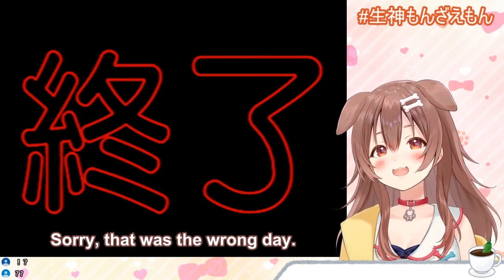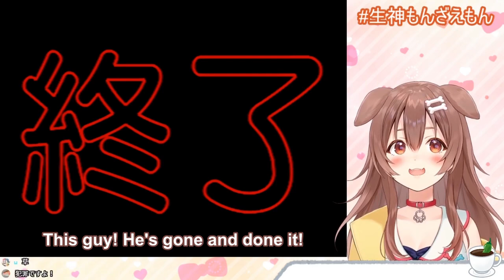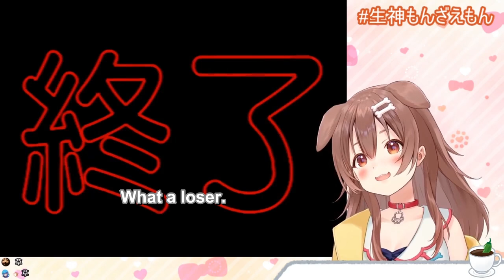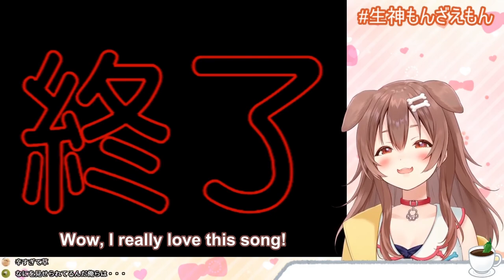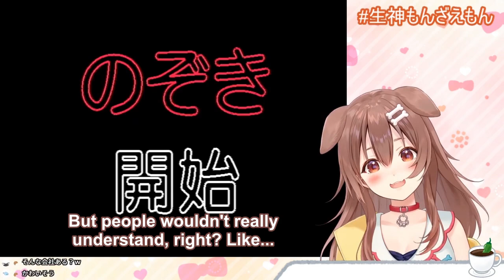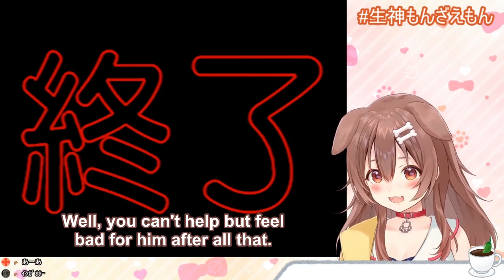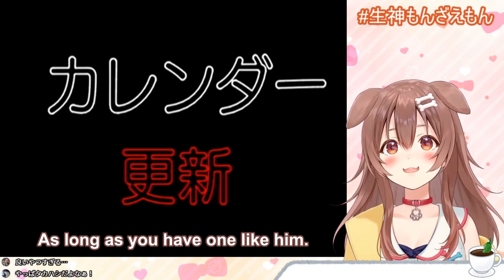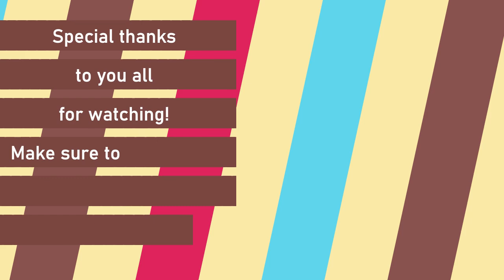Inugami Korone - The Origin Story of Haro Haro Nariyansu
One hour translation of Korone's Roomania's playthrough! This was a team effort lead and created by @Demicol! Credits are at the end, but I'll list them here as well for ease of access.
Translators:
(me)
QC:
Thumbnail created by @lance (@yametekudasubs)

This is an edited summary of one of Korone's 'New Roommania' streams. The game contained many stand-alone stories (with some recurring characters) and this is just one of them.